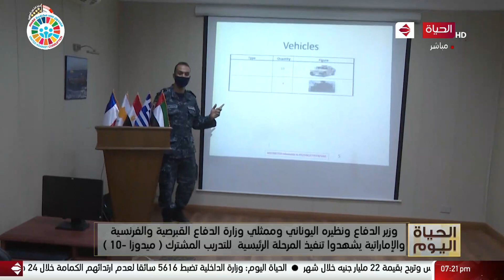الحياة اليوم - المرحلة الرئيسية للتدريب المشترك (ميدوزا -10)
الحياة اليوم - وزير الدفاع ونظيره اليوناني وممثلي وزارة الدفاع القبرصية والفرنسية والأماراتية يشهدوا تنفيذ المرحلة الرئيسية للتدريب المشترك (ميدوزا -10)

من حلقة بتاريخ: السبت 5 ديسمبر 2020